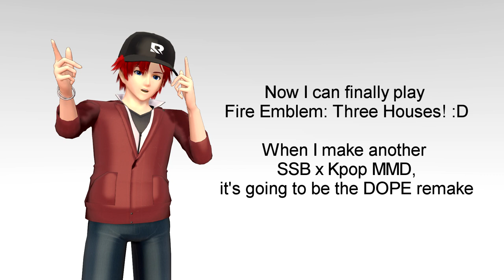【MMD SSB】 Gee MV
BRUH I DIDN'T EXPECT THIS VIDEO TO TAKE THIS LONG TO FINISH! Well it's mostly because I am still adjusting to my new life and job but anywayyyyy now that I finished this video, I can finally play Fire Emblem: 3 Houses! :D
The next video I'll make is the next episode of my SSB School of Warriors series. I wrote down the script of the 23rd episode while making this MV.

Youtube destroyed the video quality again I apologize. I think it's because there are so much movement in frames due to 9 girls dancing, and Youtube cannot handle rendering that I guess...

What's the story in this MV? Well it's not much but I tried to imitate the original Gee music video where the mannequins in a clothing store come to life and leaves the store before the store worker comes back in the morning. The mannequins coming to life and leaving the store means that they no longer follow their role of being a mannequin. It can symbolize freedom, which is why I use the stage with the fancy gate-looking doors. I also used white feathers too to symbolize it. The doors are closed when they are still at the store, but then the doors open when they begin to leave the store. Another thing I added is the purple rose petals. Purple rose petals symbolize "love at first sight" and since this song lyrics talks about "first love story", I guess it fits lol.
Trainer Blue/Leaf gets more focus in this MV than any other girl well one reason is because I made the Trainer Blue model and I wanna show her off lol. At the end of the video, Blue left behind her hat with a note in it. What does that note say? That's up to your interpretation xD

The end of the video says that I will make a DOPE remake video someday. I'm remaking the DOPE video because I want the remake to imitate the original DOPE music video. Also this won't be the next video I'll make. The next video I will make is the next episode of my SSB series like I said before. Also my next MMD video in my queue is not K-pop related

MMD credits:
Roy model by: ShadowlesWOLF
Corrin model by: Maple Salt
Lucina model by: LGMODS
Daisy model by: Toddynholce
Peach model by: Toddynholce
Other Peach model by: Amane Hatsura
Samus model by: ShadowlesWOLF
Rosalina model by: Toddynholce
Zelda models by: Starfire★Uchiha and JuleHyrule
Trainer Blue model by: Starfire★Uchiha
Palutena model by: ShadowlesWOLF
Roy's outfit by: 黎鷹 (くろたか)
Blue's outfit by: Iblise, UtauRueCross, LunaSukii, Lenaiii, Nagai-Maro, DreamTeamSims, Fabulous-Goitsu, PeachMilk3D
Zelda's outfit by: miikasachan
Daisy's outfit by: xNellix
Corrin's outfit by: unluckycandyfox
Lucina's outfit by: MarsIssey & Creepy-Ru
Samus's outfit by: HarukaSakurai
Rosalina's outfit by: MMD-Aries
Peach's outfit by: MarsIssey, NyaLinaa, 0-0-Alice-0-0, Milionna, CyberGirl
Palutena's outfit by: Natsumy Paradise
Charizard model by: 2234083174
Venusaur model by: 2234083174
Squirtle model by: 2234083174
Mall stage by: kaahgome
White gates stage by:  hazi
Chess Throne Room stage by:  一護牛乳（銀時愛P）
Forest stage by: Stylc
Pokemon Radiant Chamber stage by: IgnisDraconi
Super Mario stage by: SAB64
Bowser's keep stage by:  SAB64
CORE stage by: Trackdancer
Black & White Lolita stage by:  フクxai
Camera by: brenokisch
Water gun by: kawaii-noodle-boy

Dance Motion by: Friends4Never
Other Motions by: Starfire★Uchiha
Camera motion by: Starfire★Uchiha & Friends4Never

MMEffects:
Ray-cast: Rui
GreenerShader:  下っ腹Ｐ
XDOF: そぼろ
KiraKiraSakura: SAB64 & BeammanP
Confetti: BeammanP
Workingfloor2: 針金P
FigureShader: BeammanP
ExcellentShadow2: そぼろ
Otome: 針金P
Diffusion7: そぼろ
Hearts Otome: 針金P
Feather_White particle: Winglayer
Purple Rose Petals: Winglayer
PaletteShader: めめ
Spotlight_2.0: そぼろ
Cheaplens: そぼろ
Water_v5_6_32_64: BeammanP
Autoluminous4: そぼろ

Other effects made by using Sony Vegas